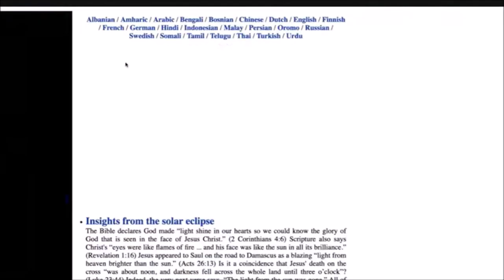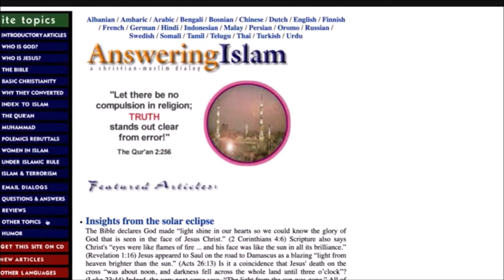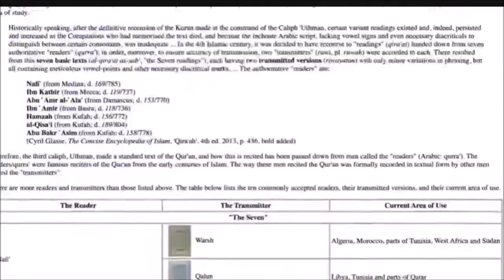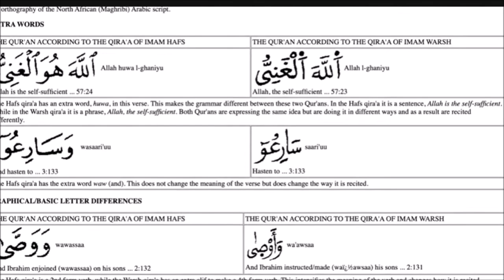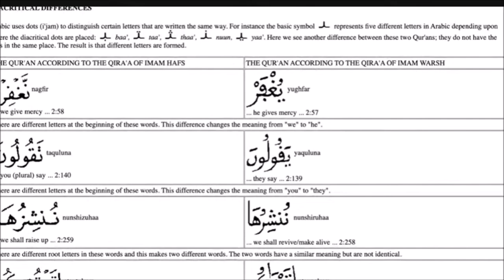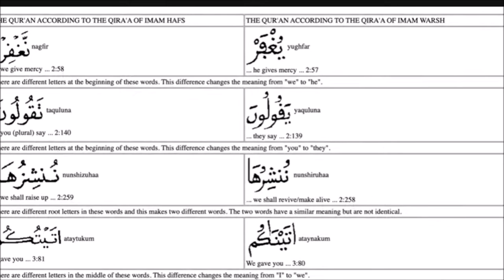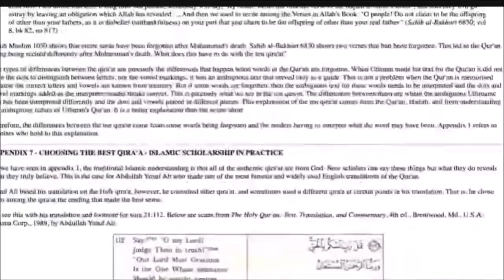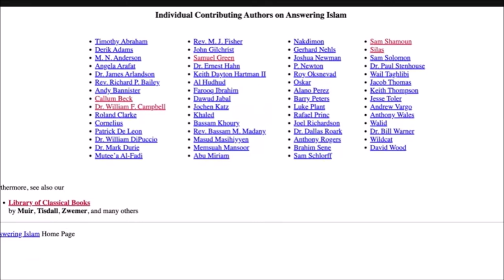Sheikh Uthman Fanboy STUMPED Over MULTIPLE QURANS Debate Sam Shamoun